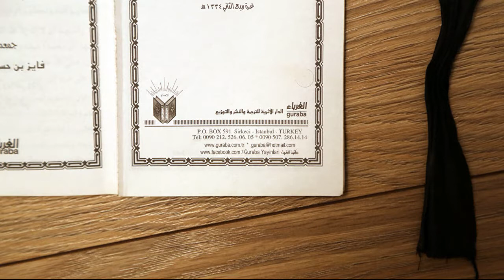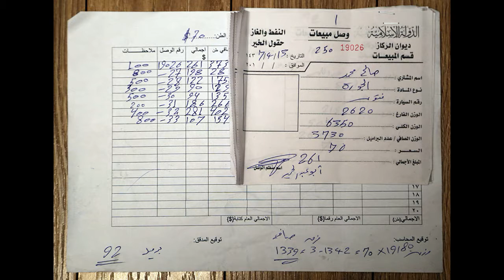Türkiye ISID den Petrol Aldi mi ?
Rus televizyonu RT TV YPG nin eline ulastirdigi ISID belgeleriyle Turkiye Cumhuriyeti Devletinin DAES ten petrol aldini soyluyor.